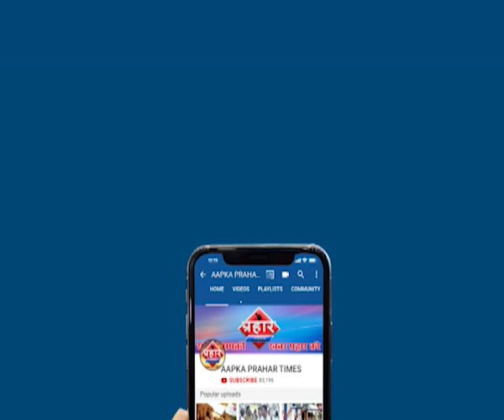चौथी बार चुनकर एकनाथ शिंदे आये कोपरी पांचपखाड़ी से |islamuddin khan| Aapka Prahar Times -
ठाणे पांचपखाड़ी से एकनाथ शिंदे की जीत |islamuddin khan,
कोपरी पांचपखाड़ी से एकनाथ शिंदे की जीत

एकनाथ शिंदे चौथी बार चुन कर आये,